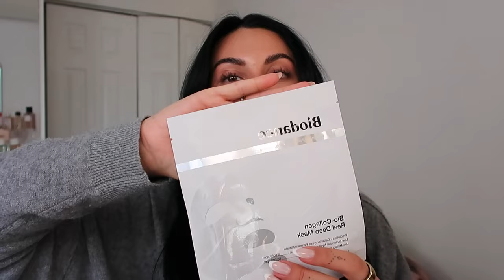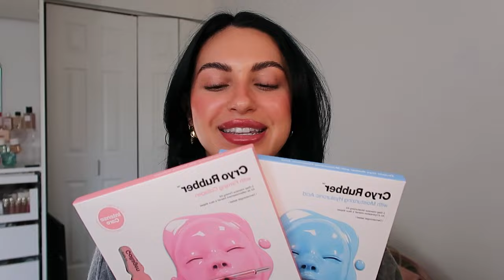best of skincare in 2023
hi besties!! in this video were getting into my best of 2023 skincare. I break it down by category and product so grab a lil drink and lets get into it!